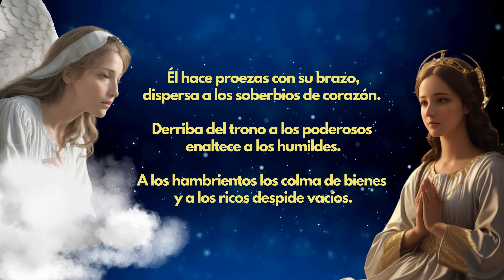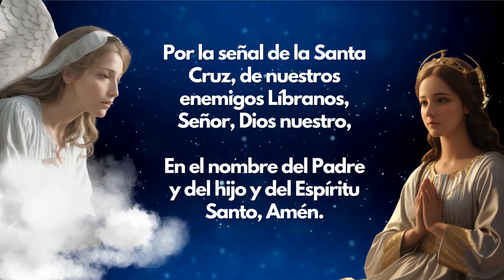Ángelus del día de Hoy Martes 19 de diciembre😇🙏 Hágase en mi según tu palabra 🌸